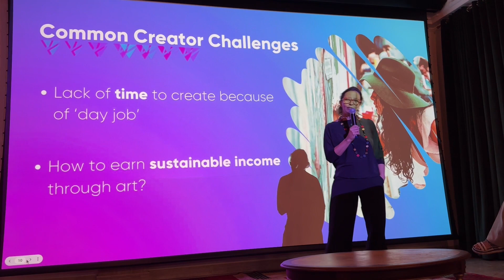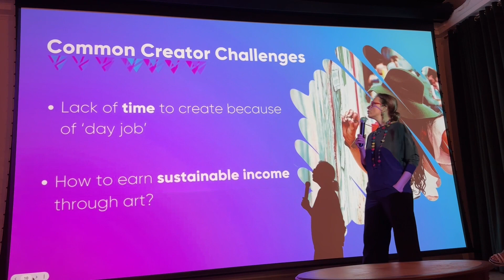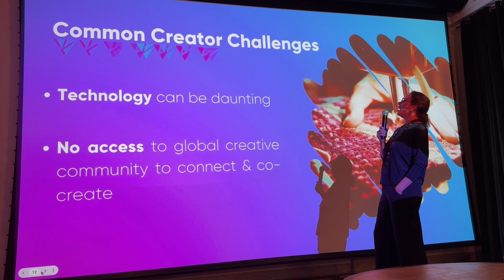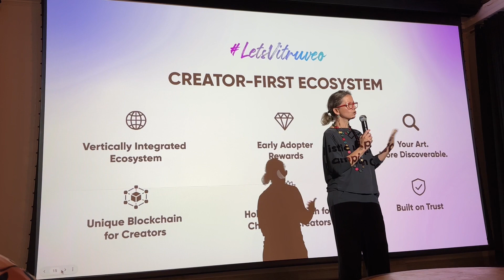Fer Caggiano presents Vitruveo at Casa NUA in São Paolo